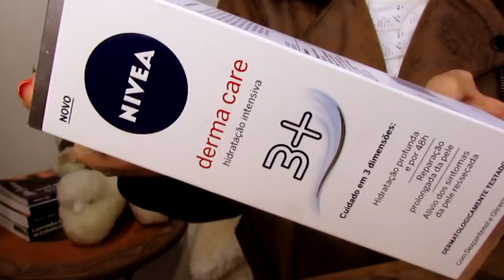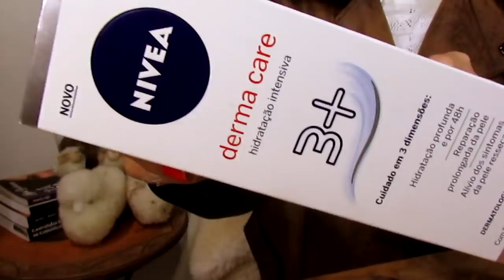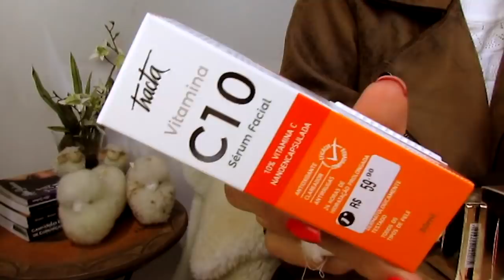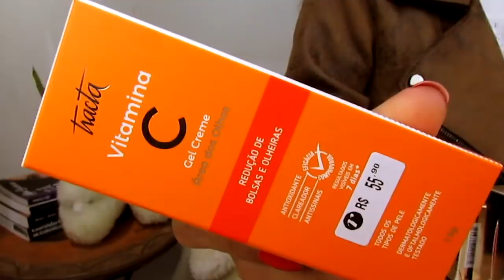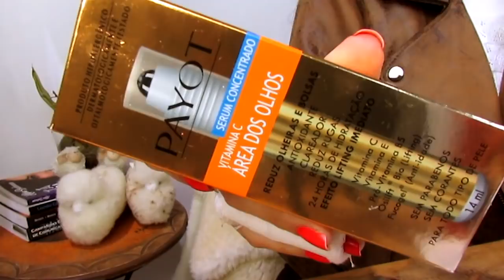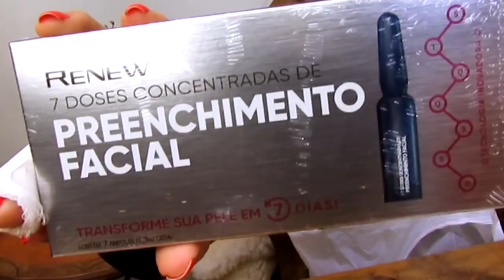Comprinhas de FARMÁCIA e AVON | Baratinho e caro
Vem conferir as COMPRINHAS DE FARMÁCIA, AVON, NATURA E MAIS! E já me conta nos comentários quais são ou qual é o produto que tu queres que eu teste primeiro aqui no canal! Grande beijo!

♡ PRODUTOS CITADOS NO VÍDEO:
♥ Creme Nivea Pernas Renovadas Q10 Pluc
♥ Creme Nivea Bye Bye Celulite Q10 Pluc
♥ Creme Nivea Derma Care Corporal
♥ Payot Hidratante Corporal Nutritivo com vitamina C
♥ Payot Sabonete Hidratante Detox com vitamina C
♥ Álcool gel Giovanna Baby
♥ Vitamina C Tracta Sérum Facial
♥ Vitamina C Tracta área dos Olhos
♥ Vitamina C Complexo da Payot
♥ Vitamina C área dos olhos Payot
♥ Esponja Konjac de carvão RK by Kiss
♥ Sérum Intensivo Multiclareador Vitamina C Chronos Natura
♥ Avon Renew 7 doses concentradas
♥ Avon Care Máscara de pepino e aloe e vera
♥ Avon Renew Água Micelar Revitalizante ácido hialurônico e vitamina B3
♥ Avon Renew Tônico Facial com Vitamina C e ácido glicólico
♥ Avon Renew sabonete em gel de limpeza facial com extrato de carvão
♥ Avon Renew Clinical Peeling Rejuvenescedor avançado Clareador
♥ Avon Renew máscara esfoliante facial térmica Vitamina C
♥ Avon Care Aclara Dia
♥ Avon Care Aclara Noite